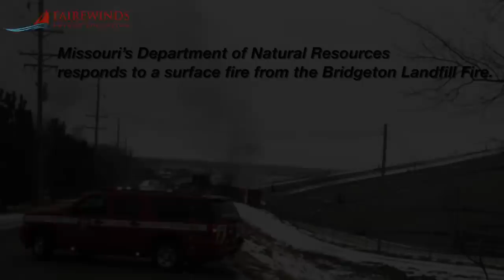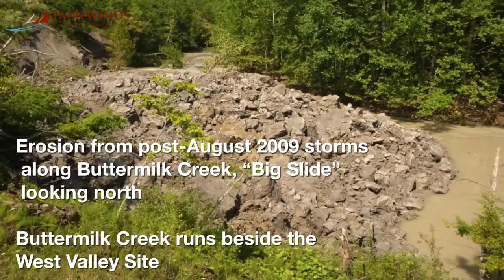America's Nuclear Legacy More than 6000 Nuclear Dumps & Counting w/ Gundersen & Kaltofen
As governments and nations work towards a fossil free energy future, a strong push by the nuclear industry for an atomic energy future is making its way into global energy power discussions around the world. Apart from the economic weakness of an atomic power future as well as the enormous risk of meltdowns and radioactive contamination from atomic reactors, what the nuclear industry fails to mention is their total inability to properly manage and dispose of the highly toxic waste created by the nuke industry that threatens humanity for hundreds of thousands of years.

In Fairewinds’ latest video, Chief Engineer Arnie Gundersen and Dr. Marco Kaltofen, nuclear forensics expert and president of Boston Chemical Data Corporation, discuss major problems that continue to plague radioactive waste dumps with toxic releases that impact people and the environment in the United States and abroad.

Atomic garbage has piled-up more than 70-years high, beginning with the first atom bomb testing in the American Southwest, and the nuclear industry has failed to safely “take the trash out.”

In this video, Mr. Gundersen and Dr. Kaltofen take a look at the currently raging underground fire in the St. Louis area, from which Dr. Kaltofen has studied at least 350 samples during the past 2-years. Dr. Kaltofen draws our attention to the 1950s chemical explosion at the Kyshtym nuclear waste facility in Russia, a rarely discussed nuclear disaster whose repercussions continue to haunt the health and lives of people living in Kyshtym’s fall-out area today. From the cracking, leaking Hanford site threatening the Columbus River to plutonium and americium found in house dust from the homes of people living near the Rocky Flats Nuclear Arsenal in Rocky Flats, Colorado, Mr. Gundersen and Dr. Kaltofen concur that no country is managing nuclear waste. Arguably one of the worst releases of radiation into the environment was in New Mexico, at a place called Church Rock that borders Navajo Nation. At Church Rock, a 20-foot breach in a dam allowed acidic water containing uranium mill tailings to enter Puerco River and contaminate 70 miles of crucial desert water flowing through Navajo land.

Mr. Gundersen and Dr. Kaltofen highlight a chilling truth: the threat of economic strain and financial burden hardly touches the lasting devastation to people and the environment that atomic energy and the nuclear industry impose throughout every link in the nuclear power fuel chain.

We at Fairewinds Energy Education want to thank you for being a part of our amazing community. If you believe in our mission to speak truth to power by educating people about the true risk of atomic reactors in the hope of a safer, cleaner, greener powered tomorrow – please donate to Fairewinds today. With your help, we will keep you informed.